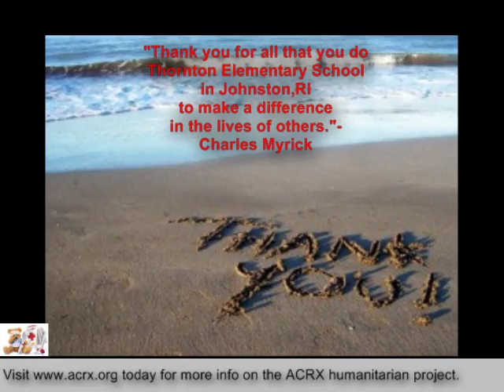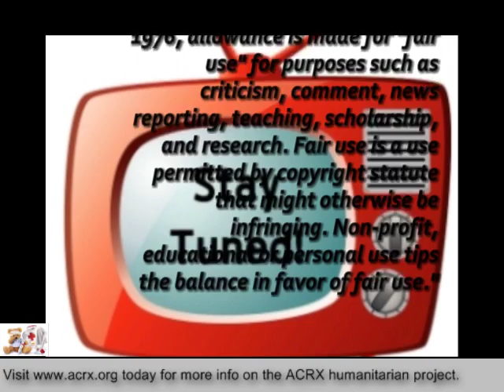Medicine Assistance Donated to Thornton Elementary School by Charles Myrick Of American Consultants